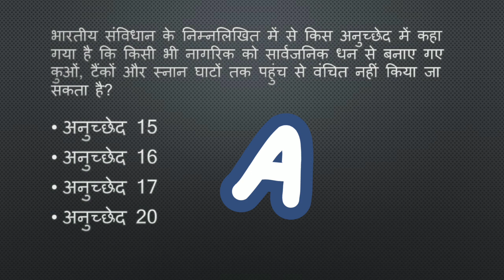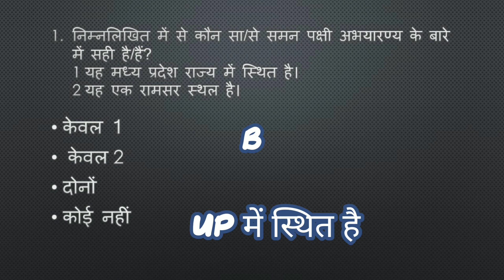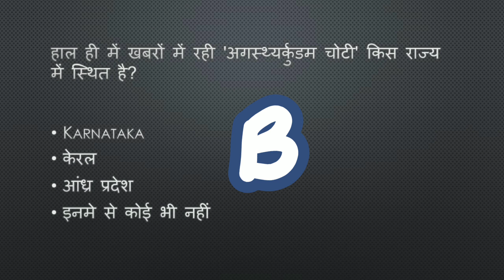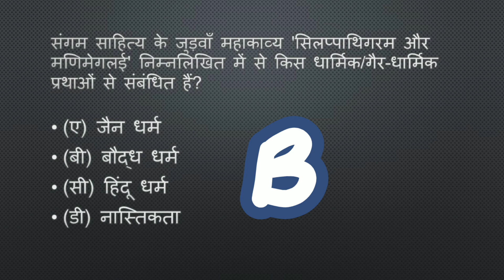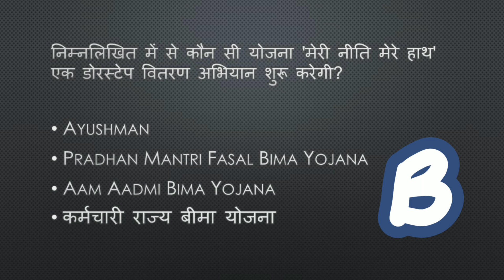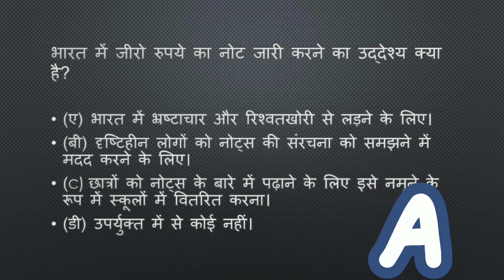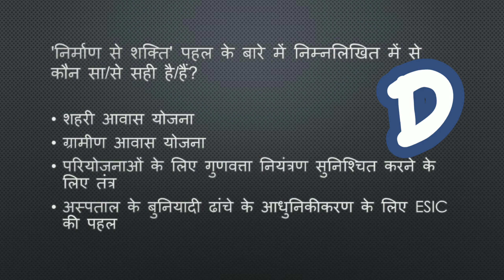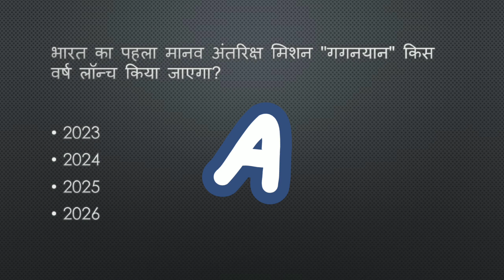9 march 2023 Daily Quiz for UPSC Prelim 2023 IN HINDI 87 Important Question Practice